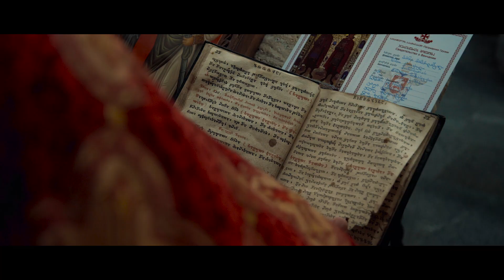მირზას და ნინის ლამაზი დღე - The Wedding Guy ©